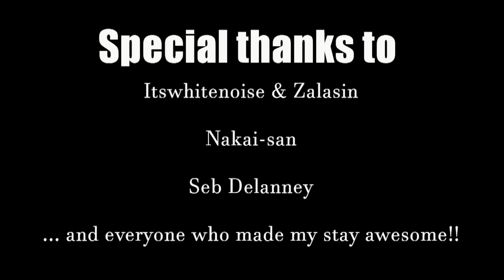Itswhitenoise RWB Brooklyn build by Nakai-san !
I went to New York for itswhitenoise's RWB build ! Indeed, Nakai-San, master coach-builder of Rauh-Welt Begriff had accepted to build one of his iconic wide-body cars for itswhitenoise. As it is custom, he picked the car's name and decided to call it "Brooklyn", because of the owner's origins. Hence the RWB Brooklyn build! Here is a summarized video of the full 3 days it took Akira Nakai-San to build the car with nothing but his hands and a few metal tools, cutting in the car.

- ALEX